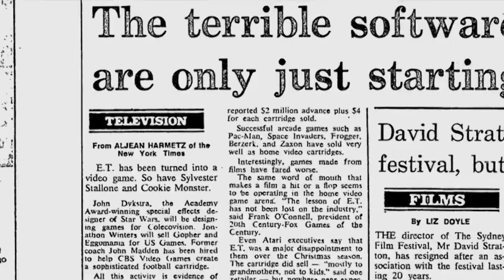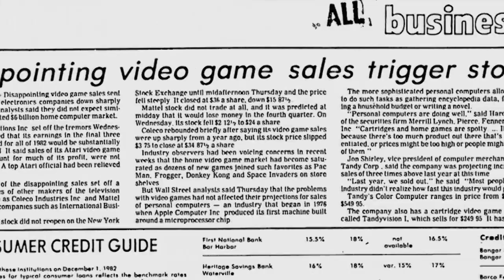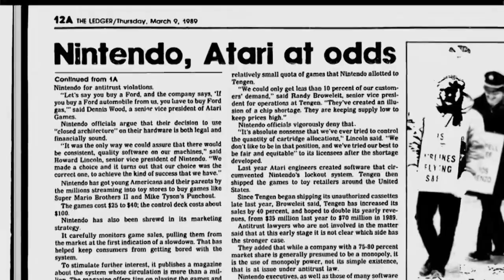NES - Video Game History Month 2011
GameSpot guides you through the launch and significance of the NES for Video Game History Month.